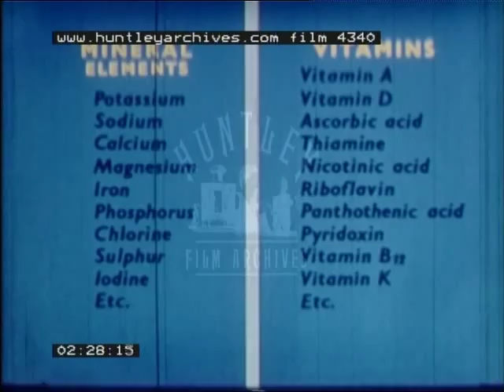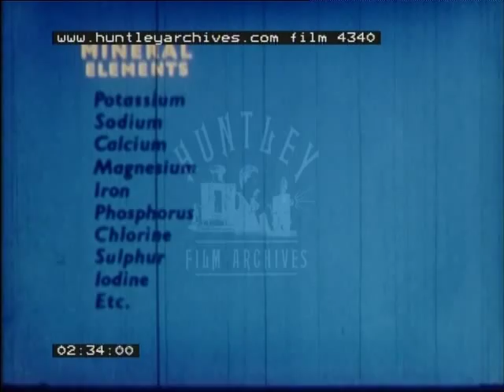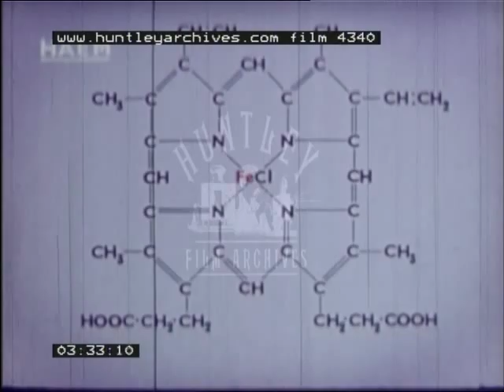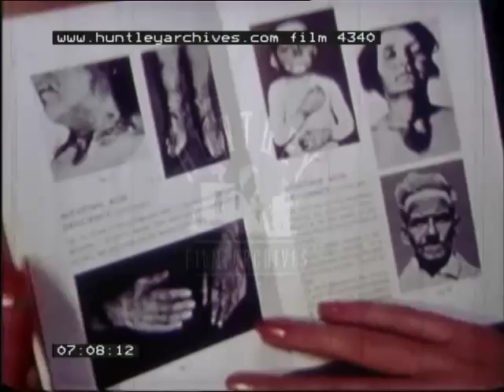Food, Nutrition and Vitamins, 1960's - Film 4340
Professor John Yudkin is in a laboratory talking to the camera about which food nutrients are required by the body.  A woman is breast feeding.  Close up of the baby breast feeding. Professor John Yudkin talks about the chemical analysis of milk, he hands the discussion to a colleague who is sitting at a laboratory bench full of chemical bottles.  An animated diagram explains the chemical composition of milk followed by the technician or scientist talking.  Another diagram explains why some elements are more vital than others.   A microscopic view of live blood vessels with blood flowing.  A man sweats profusely while working in a foundry.  An animated diagram of blood corpuscles.  The Haem formula of haemoglobin.  Pan over a table containing a plate with steaks, liver, peas, a "Cadbury's Bournville" cocoa tin, "Heinz" baked beans tin, "Whitworths Lentils".  A baby breast feeding.  Another diagram explains the importance of calcium, phosphorus, magnesium and fluorine.  The aftermath of a thermonuclear explosion.  Another diagram explains the importance of iodine.  A person with an enlarged thyroid gland (goitre).  A sea trawler.  A fishnet unloading fish onto a fishing boat.  An aerial view of possibly Covent Garden.  Close up of vegetable crates.  Another diagram explains the importance of potassium.  An open heart surgery (beating heart is visible).  A scientist or technician sitting in front of chemical bottles.  Four mice in a cage are fed a purified diet, after a time the mice exhibit malnutrition (this was a reconstruction of Sir Frederick Gowland Hopkins pure diet experiments, he won the Nobel prize in 1929).  Close up of  mice showing signs of malnutrition.  Once milk was added to the mice diet, they improved, this experiment led to the discovery of vitamins.  A diagram shows a list of vitamins.  A book is paged through, it reveals various vitamin deficient diseases.  Blood flowing through blood vessels.  Fish in the sea.  A young boy eats a spoon of cod liver oil (he looks very happy!).  Free range chickens.  Half of a hard boiled egg.  A fresh salad with two slices of boiled egg.  People and children sunbathing on the shores of a lake.  A street fruit stall, people buying fruit.  Close up of the fruit.  A guinea pig.  A monkey eating a banana.  Cabbage boiling in a pan, the cabbage water is used for making gravy.  A table containing lamb chops, eggs, bacon, liver and pulses.  The chemical formula of vitamin B, of Riboflavin, nicotinic acid.  Vegetables in crates.  Free range chickens.  Sea fish.  A boy happily eating cod liver oil!  A baby breast feeding.